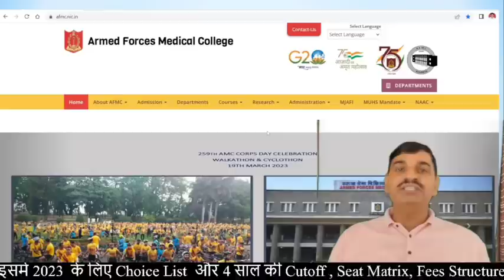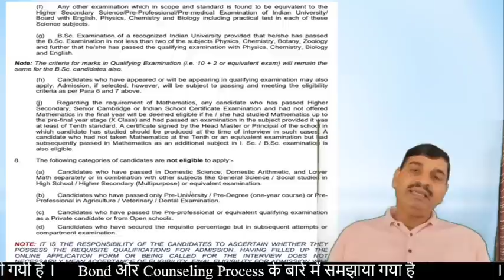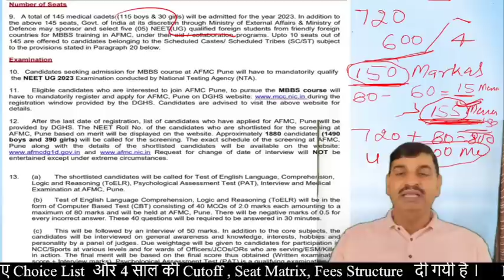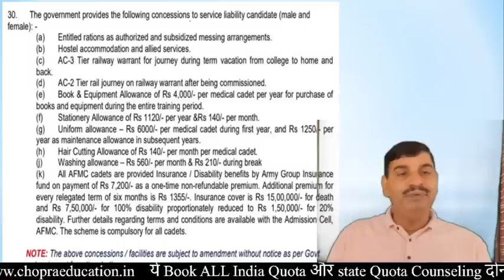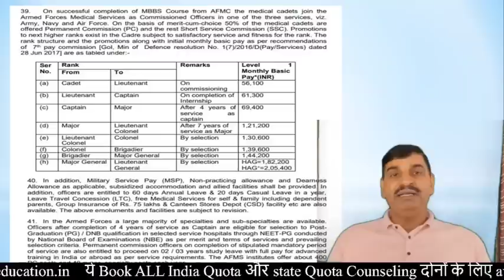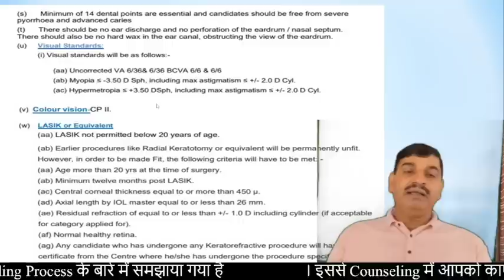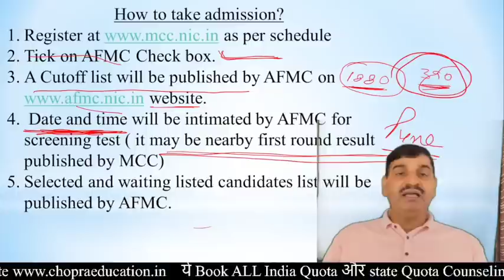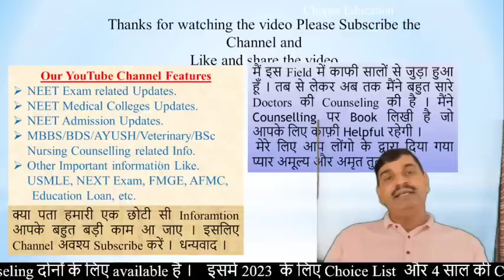MBBS होगा free में !! MBBS के दौरान पैसे भी मिलेंगे !! MBBS के बाद Service, मकान , गाडी और इज्जत सब